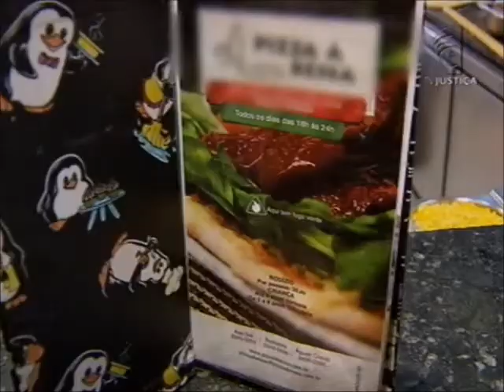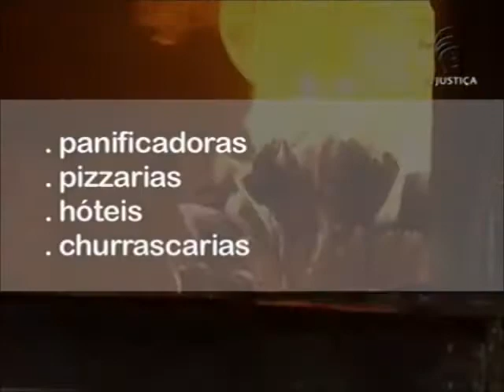Meio Ambiente por Inteiro - Carvão (16/05/15)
O Meio Ambiente por Inteiro desta semana explica o que é o carvão, os tipos comercializados, as normas que tratam da produção, o aproveitamento e a comercialização desse produto.